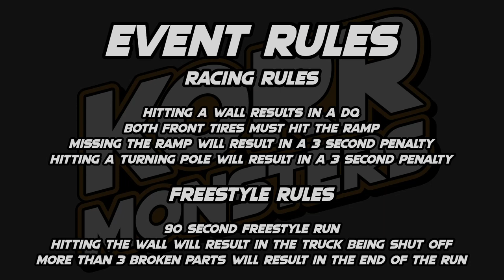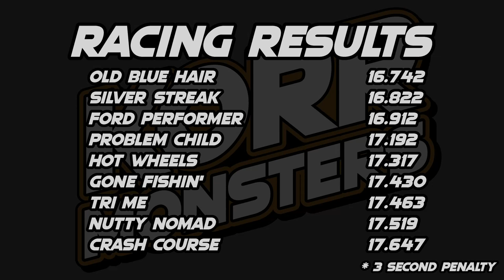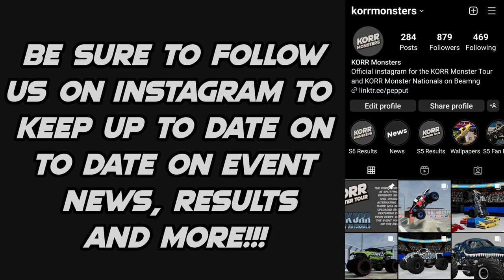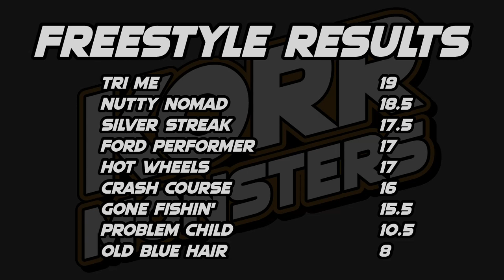KORR Monsters Offseason: Syracuse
The twelth event of the the offseason going into season 6 has 9 trucks battle for the racing and freestyle wins in the Syracuse New York!

Lineup
Carbon Copy driven by Lonnie Hall
Commander Crunch driven by Camren Stewart
Dino-Mite driven by Greg Easton
Heart Stopper driven by Booker Pearson